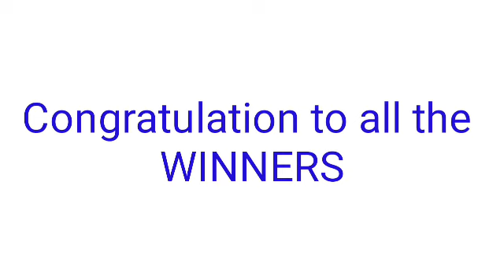STL - ILOILO PROVINCE March 8, 2022 1ST DRAW RESULT